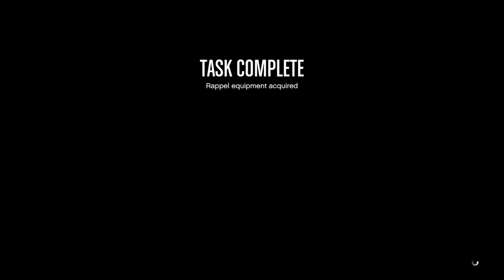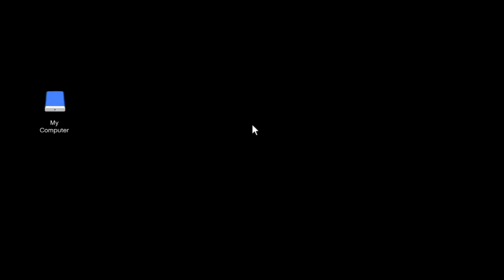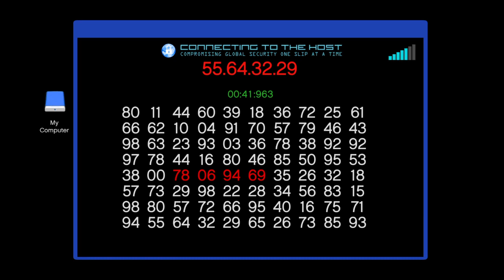Weekly Scrap Yard Missions; Grand Theft Auto V